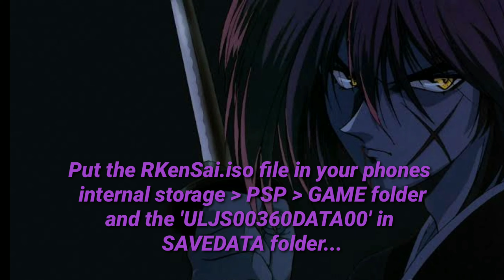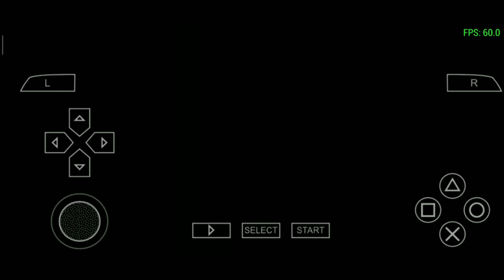RUROUNI KENSHIN [PPSSPP] HOW TO PLAY | ANDROID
Rurouni Kenshin - Meiji Kenkaku Romantan Saisen

I apologized for my poor gameplay LOL, I'm not familiar with the attacks and combo's from this game because it was in Japanese.